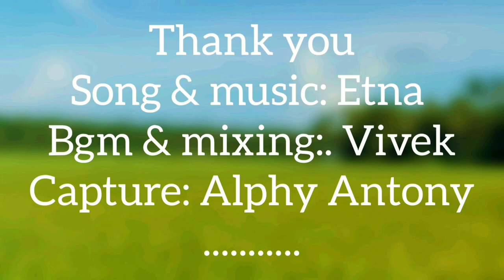FIRE WAVES | NEW CHANNEL | THEME SONG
Hai everyone 😀
I am Etna Rose and this is our new YouTube channel 'FIRE WAVES' 🔥 🌊.

Theme song:
Vocal & music : Etna
Bgm & mixing : Vivek
Capture :Alphy Antony
Animation : Jilson Sunny

Special thanks to Rev Dr.Devis Chenginiyaden & Girija ma'am 🙏

Wishing you all a very HAPPY ONAM 🥳🤗